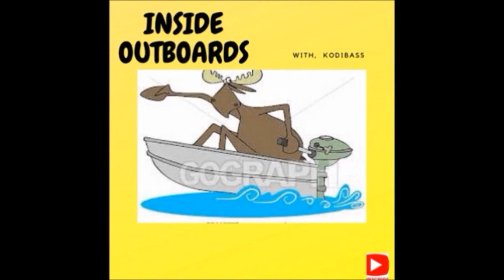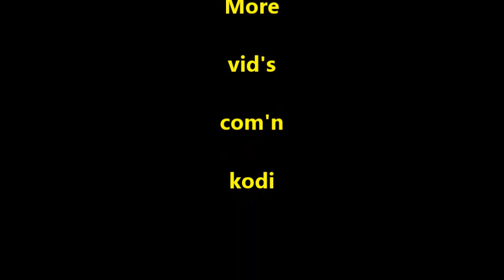YAMAHA 40 HP ENDURO (( Part 3 ))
Yamaha  outboard,  Here I dive back inside this old outboard & keep the  faith that it will be a runner???  Come along with me & see what I find.  Might go on a tour and other boat fun.     kodi